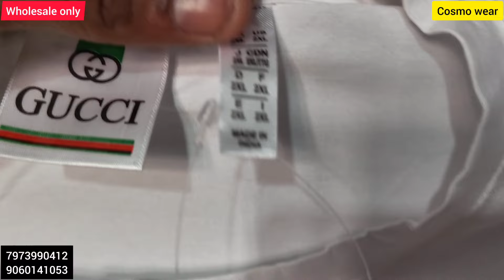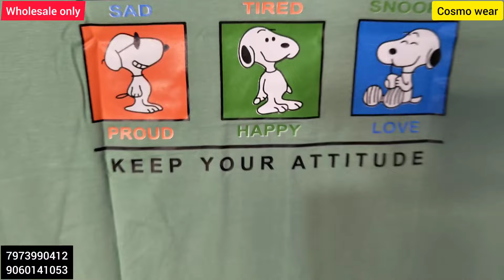🤩Rs.59 Starting Wholesale T-shirt Manufacturer Ludhiana/ T-shirt, lower direct from Factory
Cosmo wear

Adress- Salem tabri, Jalandhar byepass, ludhiana

For brand promotion and product reviews

LINKS•=daalna bhul gya

I hope this video was useful and you liked it, if you did then press the thumbs up button
Cheers $
Zoravar zx